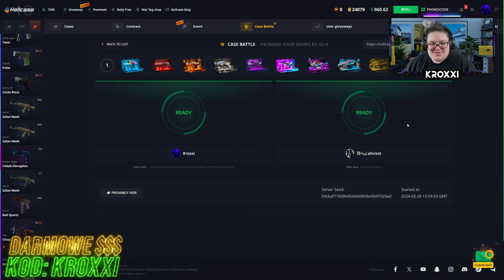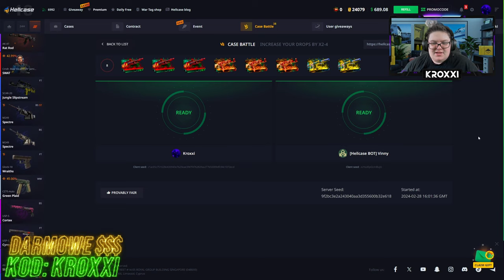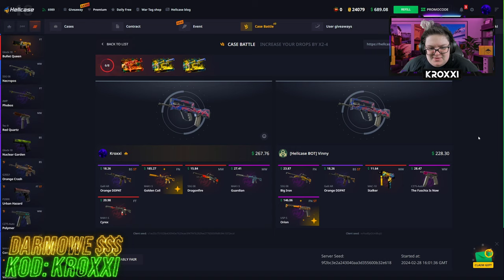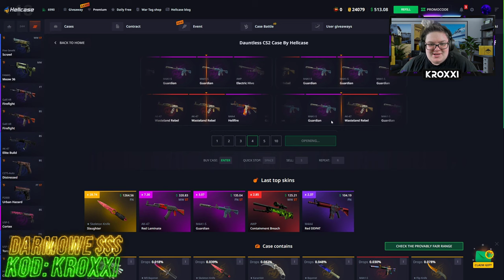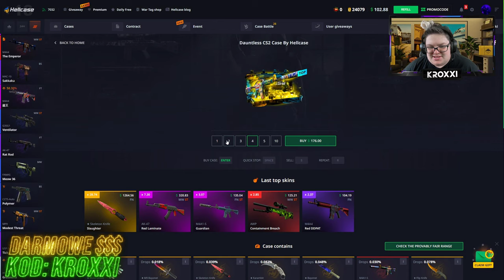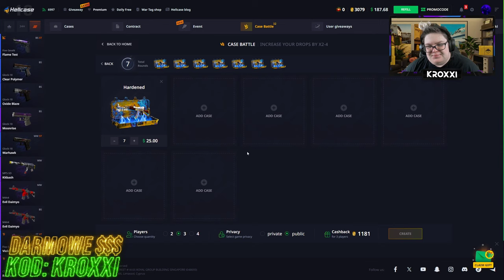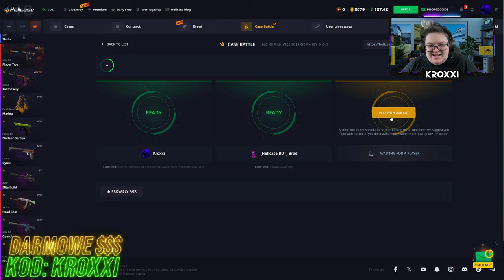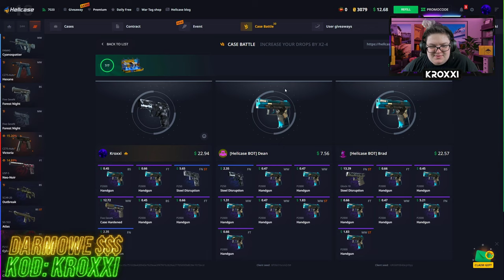😱TO OTWARCIE ZMIENIŁO WSZYSTKO!🥺 [CS2 CASE OPENING]💸